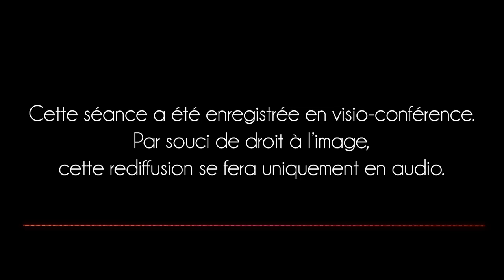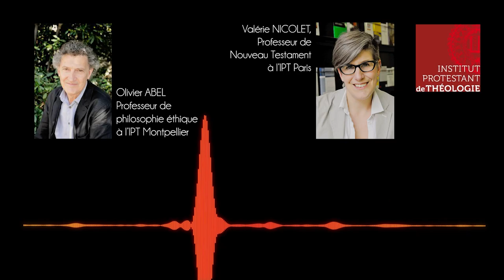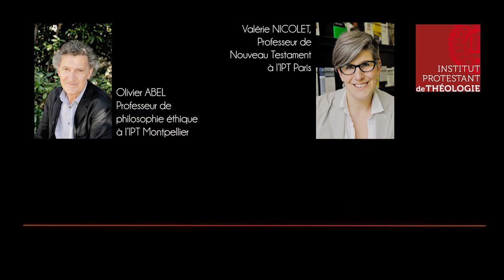Le couple, à quoi bon ? - Sexualité et genre dans le monde du Nouveau Testament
Le cycle de conférences portant sur "Le couple, à quoi bon ?", présenté par Olivier ABEL, professeur de philosophie éthique à l'Institut protestant de théologie, Faculté de Montpellier, s'est poursuivi en visioconférences à compter de novembre 2020. Aussi, elles seront désormais disponibles en format audio uniquement.
Pour cette cinquième séance, qui s'est déroulée le 5 novembre, le sujet de la sexualité et du genre dans le monde du Nouveau Testament a été traité par l'intervention de Valérie NICOLET, professeur de Nouveau Testament à l'Institut protestant de théologie, Faculté de Paris. Elle développe une herméneutique des textes bibliques en dialogue avec les critiques féministes et queer.